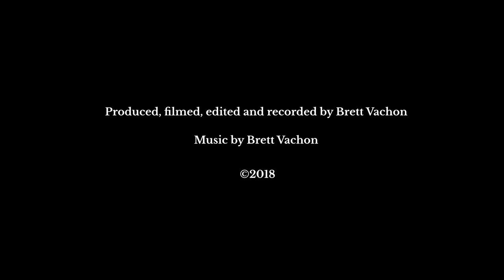AMAZING Music Video Demo Reel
Cinematic/Music Video Demo Reel created by Brett Vachon.

In this demo reel we will see some cinematographic effects such as motion blur transitions, object wipes, perspective changes and motion tracking.

Produced, filmed, and edited by Brett Vachon. Music composed, recorded and mixed by Brett Vachon.

LUTs by lutify.me and IWLTBAP.